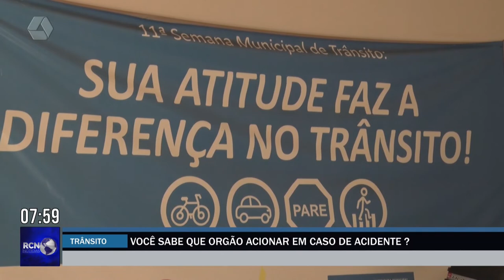Saiba quais órgãos acionar em caso de acidente de trânsito